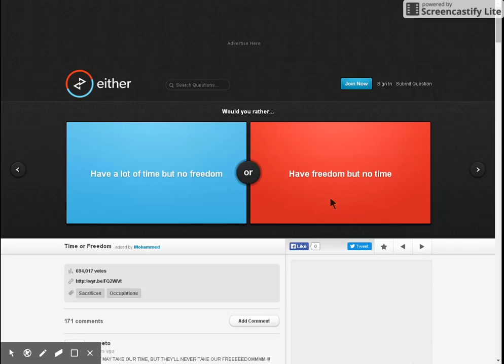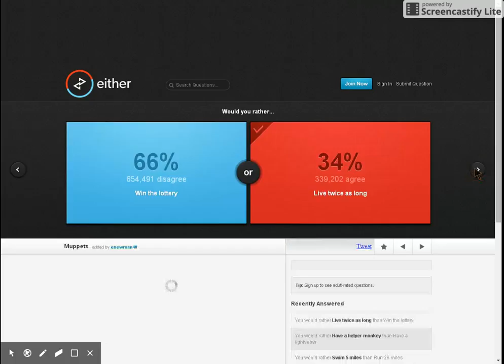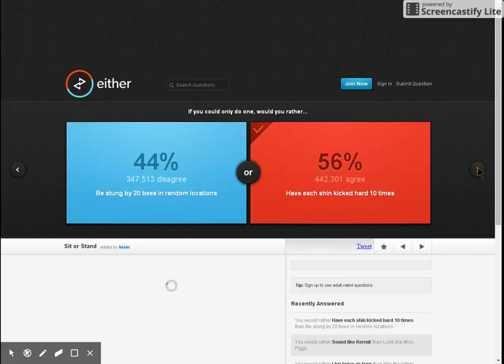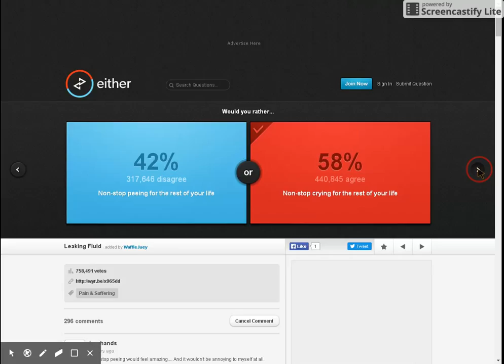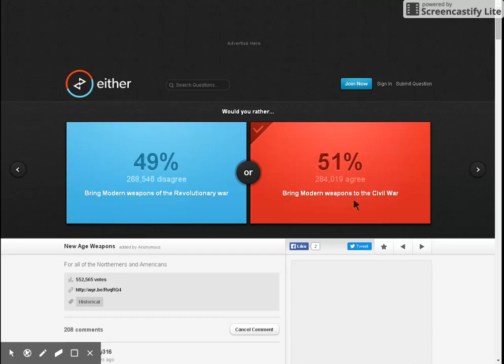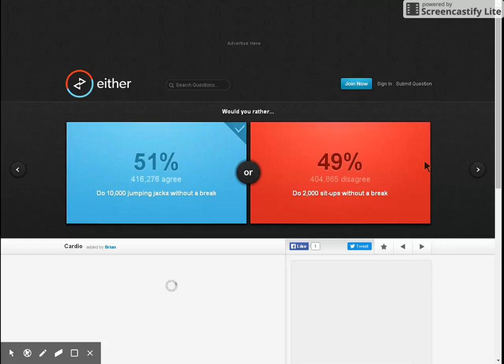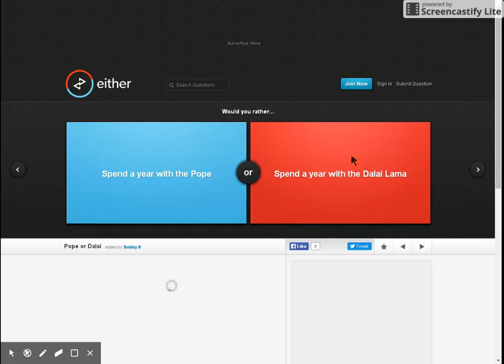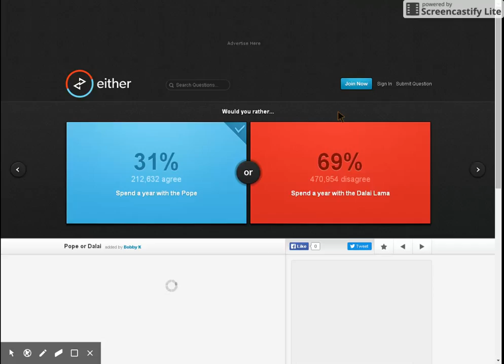Would you rather Part 2